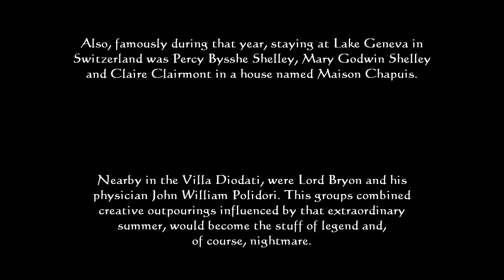Vincent Price reading Percy Bysshe Shelley’s "Hymn to Intellectual Beauty"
Shelley’s paean to the power of nature, written at Lake Geneva in Switzerland during that infamous summer of 1816, the year that would contribute so much to the Gothic imagination.
Taken from the Old Thundridge Records CD ‘Gothic Romantics: The English Romantics’ (RIB028). The set also includes Richard Burton’s reading of ‘The Rime of the Ancient Mariner’.